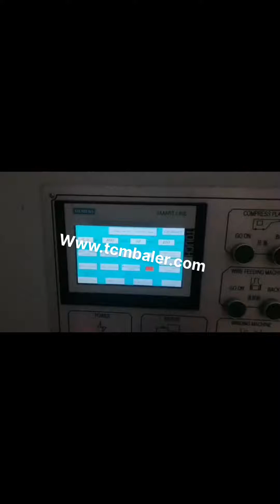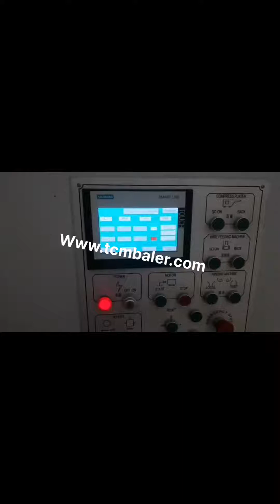how a cardboard baler works ram prussure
Baler Guide Equatorial Guinea, Liberia, A cardboard baler works as a replacement to cardboard bins. Bins of any size are not effective for containing cardboard. Whole boxes take up all the space in no time and if flat, packed, this wastes labour hours it is a no win situation and it gets worse when cost comes in to play. How Does a Cardboard Baler Work Lithuania, Mexico, Two, ram balers allow the material to be baled against a solid wall, and then ejected out the side of the baler via an ejector platen. This allows higher bale weights from increase pressure on the bales. Two, ram balers can bale a large variety of material, from paper products to scrap metal. Click on an image below to see an enlarged version, Two Cyprus, Ram Balers Resource Equipment Romania, What is a Cardboard Baler and how does it work, Cardboard balers come in all shapes and sizes, but the way they operate is basically the same. Cardboard is loaded evenly into an empty chamber until it is full, the main door is closed, and a hydraulic ram compacts the cardboard into a uniform size of bale. Things To Know When Buying A Cardboard Baler Canada, Spain, Large vertical industrial cardboard baling press. The HSM V, Press 820 Plus is a vertical baler machine with a small footprint. The machine produces around 2, 5 cardboard bales per hour. You can load your cardboard boxes and sheets into the machine by folding down the upper half of the door. Cardboard Balers Compactors Honduras, Vertical Baling Presses Serbia, Standard Cardboard Baler Performance Information., System Pressure. 2200 PSI Maximum., Ram Face Pressure. 38.30 PSI . Overall Platen Force. 62,194 Lbs. Oil Reservoir. 30 Gallon Capacity. Hydraulic Manifold. D05 Pattern, Internal Relief Valve Subplate Circuit. 60 Standard Vertical Baler, Electrical. Main Motor. Specs Details for Standard Cardboard Baler For a two, ram baler that uses an auto, tie system fed with galvanized wire, the operator can adjust the number of straps per bale. But, when you have a single, ram baler with an automatic tying system, you are limited to only five straps per bale. These balers basically have five separate tying systems on, The dos and donts of baler maintenance Iceland, Recycling UK, The volume of materials, the quality, and the bale weight criteria, or bale density criteria, will help you pinpoint the best baler for your recycling program. For example, if your weekly objective is to bale a few 1,000 pound bales of cardboard, then you can easily pinpoint which cardboard baler is configured best to meet this criteria. 60 Inch Vertical Balers India, Specifications Comparison Hungary, Balers for Recycling Baler Use and Reference Guide, Vertical, Horizontal Specialty Balers, Balers are used to compress recyclable and waste materials into small, manageable bales. Balers are used in many industries such as manufacturing, schools, retail outlets, recycling facilities, and other businesses. Balers for Recycling Switzerland, Use and Reference Guide Austria, 2011, 1, 10Cardboard Baler. I'm sure it's all been handled, but what I wonder about is that the replacement cylinder appears to have a larger bore diameter than the original. If that's so, and if system pressure isn't reset, that could make for a baler buster. Hydraulic Cylinder Replacement. Cardboard Baler. 2 Marathon Equipment is known throughout the world as a leading manufacturer of on, site waste compaction products. The RamJet brand has been the industry standard for quality and innovation for more than 45 years and includes stationary and self, contained compactors, compaction containers, apartment and high, rise compactors, pre, crushers, transfer systems, and environmentally friendly,